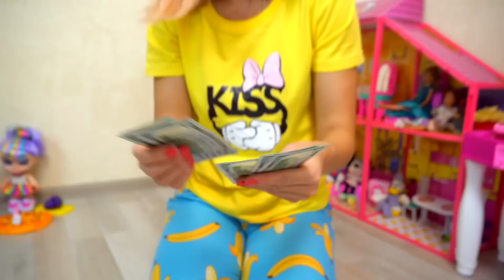Містичні історії для дітей про те як Арина залишилася одна вдома, правила поведінки та інше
Містичні історії для дітей про те як Арина залишилася одна вдома, правила поведінки та інше. Якщо ви шукаєте мультики українською мовою, українські мультики, мультики, мультики для дітей, мультфільми українською мовою, аріна українською, арина, розвиваючі мультики для дітей українською, мультики на українській мові, українські мультфільми, мультики українською, дитячі мультики, мультфільми, українські мультики для дітей, мультики українською мовою розвиваючі, мультики для дітей українською тоді дивіться наш дитячий канал Аріна Сонечко (Arina Sun UA) стврорений з любов'ю до дітей.